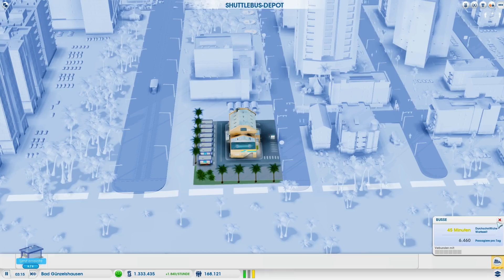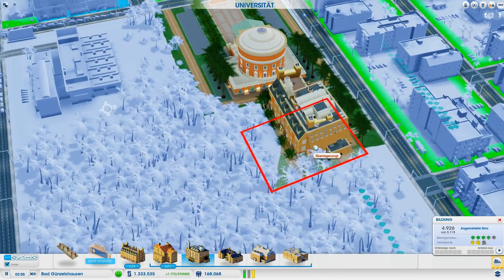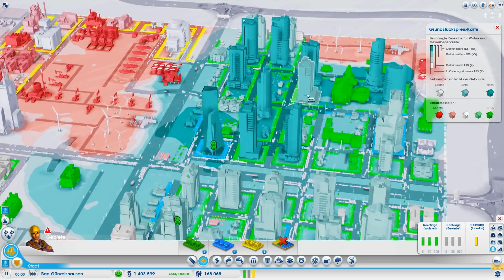Simcity Let's Play #045 ✪ [HD] [German]